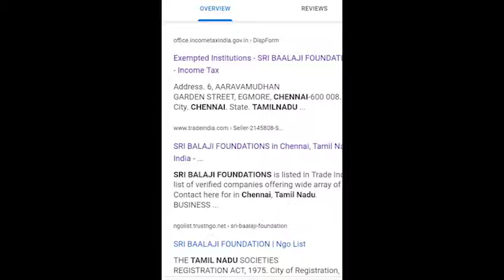NAVAGRAH DOSHAM COM BLESSINGS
Dr. N. BALASUBRAMANIAN M.A., Ph.D.